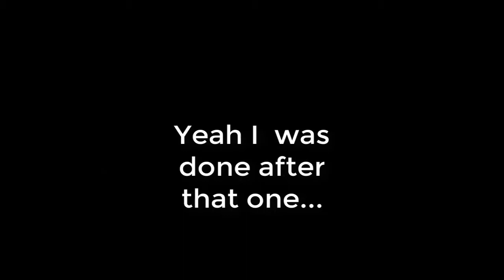[Rivals Of Aether] Ronald McDonald's Reign of Terror.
Help. Ronald McDonald is outside of my house.